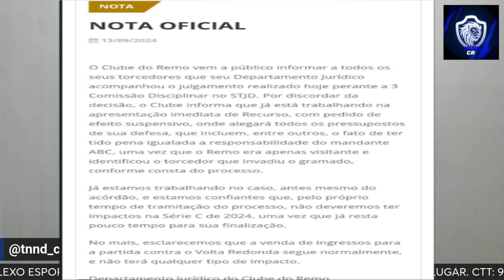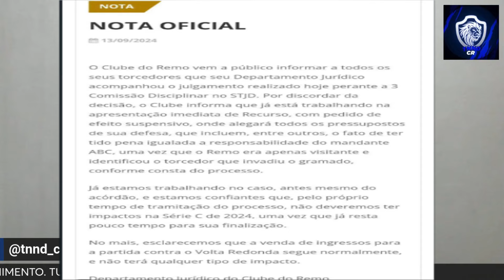REMO PERDE MANDO DE CAMPO / JURIDICO VAI ENTRAR COM EFEITO SUSPENSIVO!!!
AJUDA COM O PIX: 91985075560

ZAP PARA FECHAR PARCERIA: 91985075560. TNND CR.

TNND COMPUTER.

FORMATAÇÃO, INSTALAÇÃO DE PROGRAMAS, VENDA DE TODOS OS TIPOS DE PEÇAS, MONTAGEM DE COMPUTADORES E ETC..

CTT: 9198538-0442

MOVE PLUS .

ACADEMIA COM APERELHOS NOVOS E MODERNOS, AMBIENTE AMPLO E CLIMATIZADO.

QUADRA DE BEAT TÊNIS, FUTVÔLEI, SPORT BAR, SALÃO DE BELEZA E LOJA DE MATERIAL ESPORTIVO.

LOCALIZADO EM SANTA IZABEL.

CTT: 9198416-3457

VEREADOR DR. HUGO ATAYDE .

N° 45007.